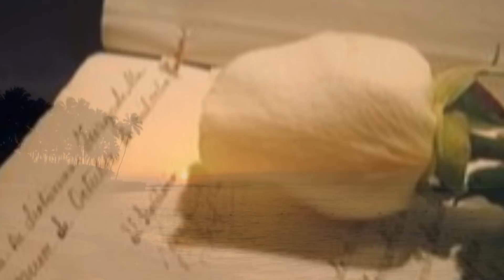SON LOS RECUERDOS LUIS YENDO VEGA